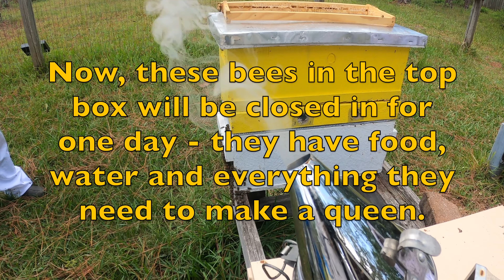Queen Making Class with DC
In this video, I attend a Queen Making class with DC of DC's Gadgets.  He does a great job of making the whole process understandable and fun.

Check out DCSGADGETS on Rumble and YouTube

Special thanks to the South Brevard Beekeepers.  Check us out on Facebook